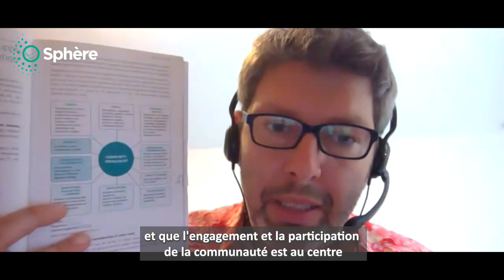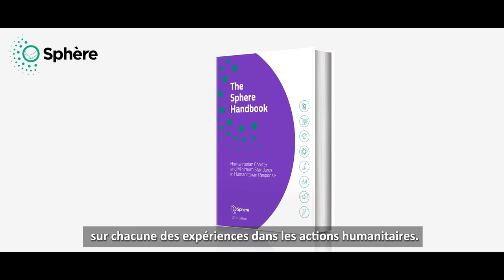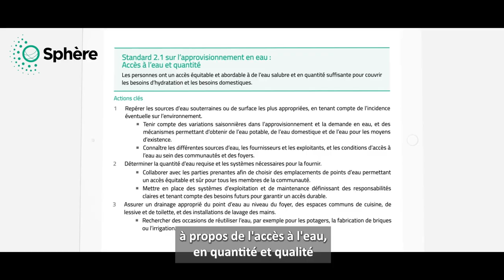Episode 3/4 : La mise en place des standards Sphère (Sphère en pratique - Haïti)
En août 2021, un séisme de magnitude 7,2 a frappé Haïti. ASB Haïti et ASB Allemagne (un point focal de Sphère) ont travaillé ensemble pour installer des filtres à eau SkyHydrant et appliquer les les normes Sphère dans les zones touchées, mettant les populations locales et leurs capacités au centre de leur réponse.

Dans l'épisode 3, Axel et Rosa expliquent comment ils utilisent les normes Sphère sur l'approvisionnement en eau, l'assainissement et la promotion de l'hygiène pour s'assurer que tout le monde a accès à suffisamment d'eau potable, y compris les personnes les plus vulnérables.